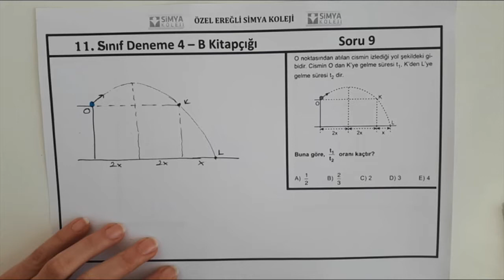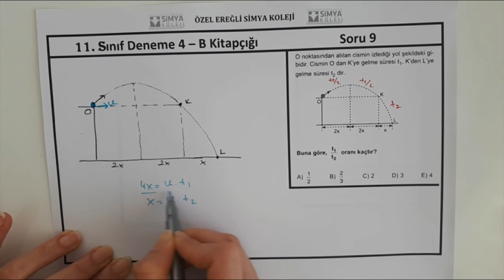11.SINIF SİMYA FİZİK